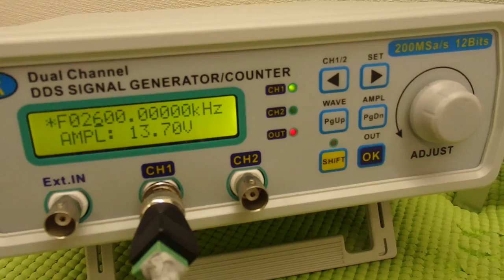超音波の音圧測定解析システム ultrasonic-labo